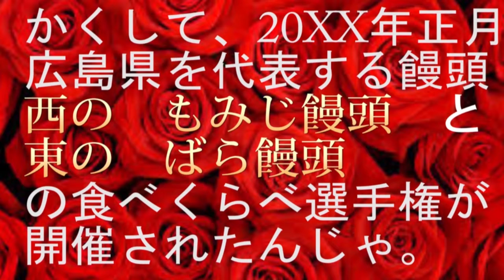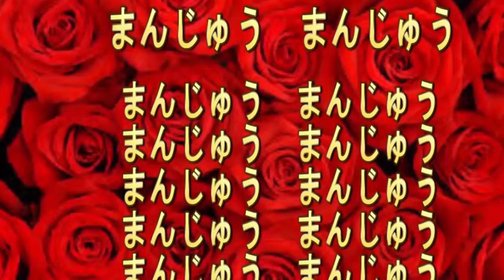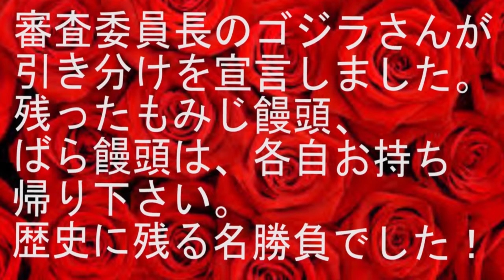老人ユニット七福人 どっちが広島№1じゃ？ うちゃあもみじじゃ！ わしゃあばらじゃ！ そんぎゃあなこたあどっちでもええと思うがのう・・・広島激闘編